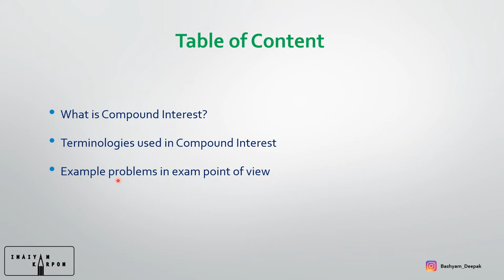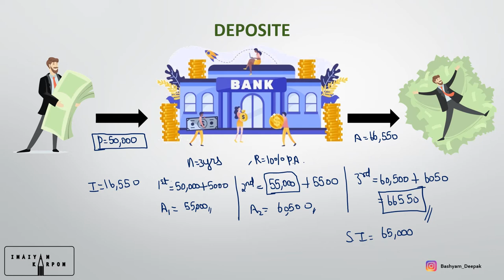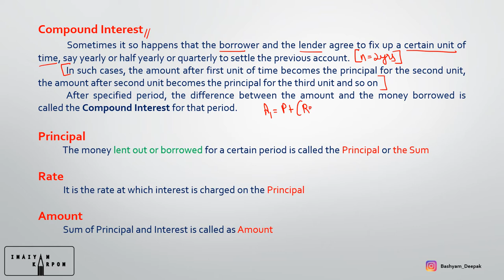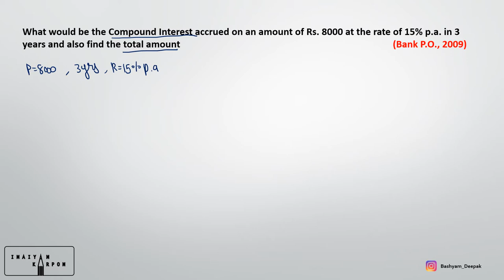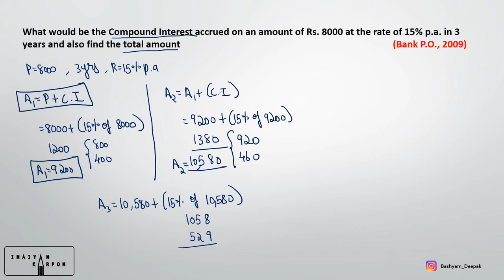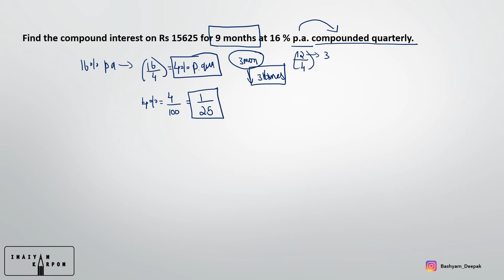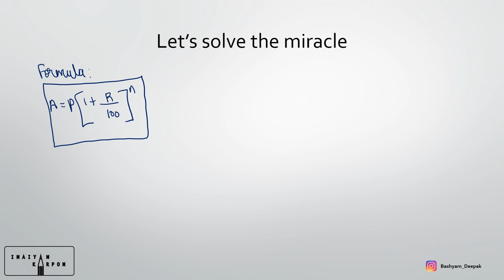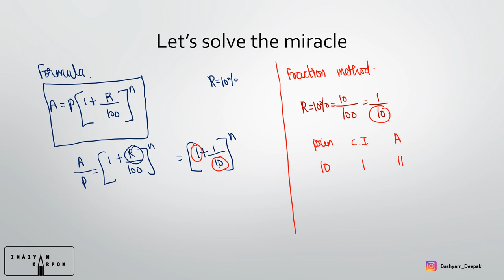#5 Concept of Compound Interest in Tamil - Part 1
Concept of compound interest in Tamil